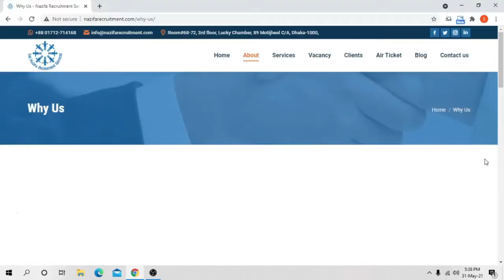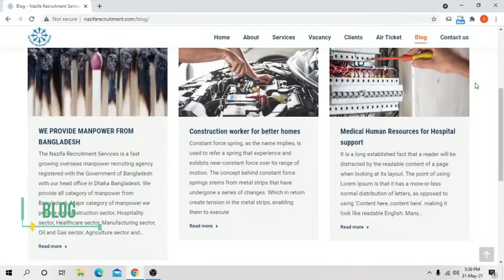Video presentation of Recruitment Services website powered by Acquaint Technologies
Nazifa Recruitment Services is an assembly of hardworking, experience, dynamic and dedicated professional working to provide quality and superior business solutions. We strongly stand to mediate between the jobs creators and the job seekers.

We have done their website development project as a leading web design company in Bangladesh.